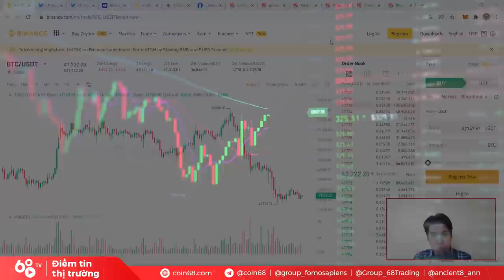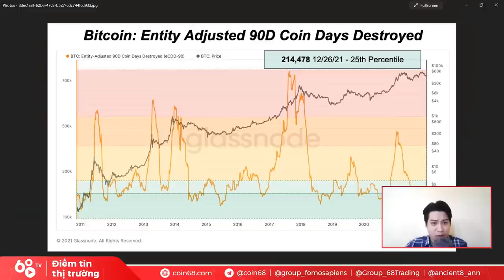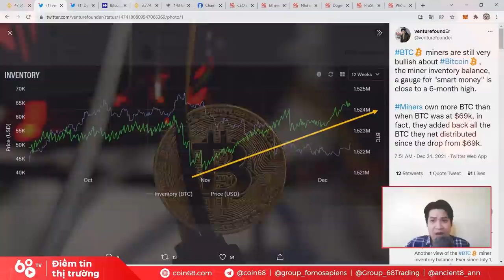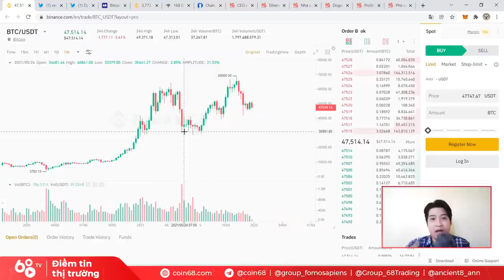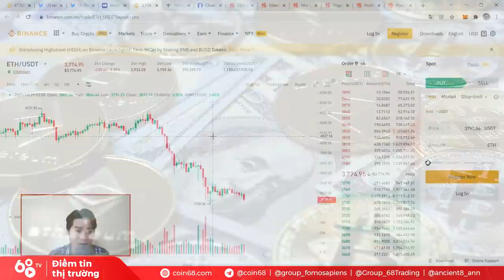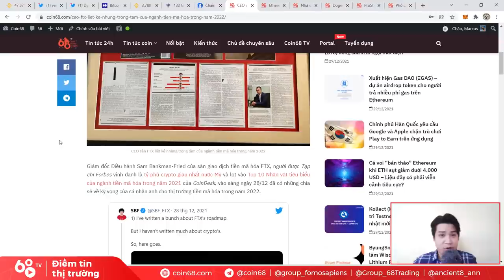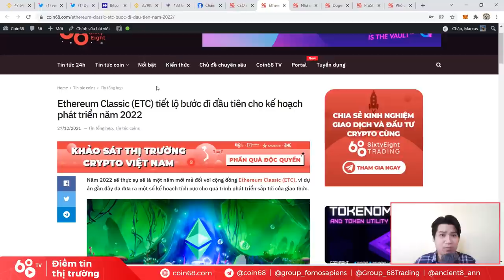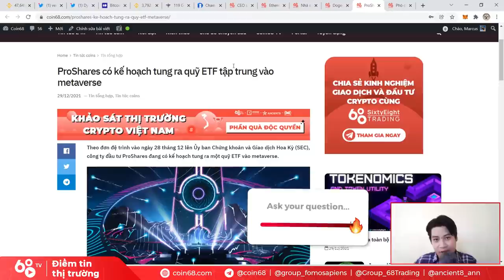Bitcoin đóng nến năm ở 48000? Đỉnh mới sẽ phải hẹn 2022 - Thị trường Crypto sẽ tiếp tục bùng nổ?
2021 là một năm hết sức bùng nổ với thị trường tiền mã hóa, với việc hàng loạt đồng coin thi nhau tạo đỉnh mới, giá Bitcoin trong thời điểm hiện tại cũng đã cao hơn đến 65% ngày 20/12/2020.

Tuy nhiên, chúng ta sẽ cần thêm thời gian để BTC cũng như toàn thị trường tích tụ thêm để có thể hướng đến những kỷ lục mới.

Trong video điểm tin thị trường cuối cùng của năm 2021, hãy cùng xem thị trường đã có những diễn biến gì nổi bật, và cùng kỳ vọng vào năm 2022 bùng nổ hơn nhé!

Bắt đầu nào!

0:00 Nhận định chung về tình hình thị trường
2:36 Dòng tiền Bitcoin trong thị trường
9:40 Động thái của thợ đào và holder Bitcoin
14:00 Hành trình của Bitcoin trong 2021
15:15 Cập nhật tình hình Ethereum
18:00 Kỳ vọng cho Ethereum
23:00 Những trọng tâm cho thị trường Crypto trong 2022
26:45 ETC, ADA và Dogecoin sẽ quay trở lại?

Bitcoin đóng nến năm ở 48000? Đỉnh mới sẽ phải hẹn 2022 - Thị trường Crypto còn thiếu gì để bùng nổ?